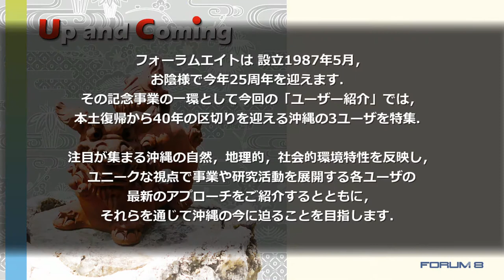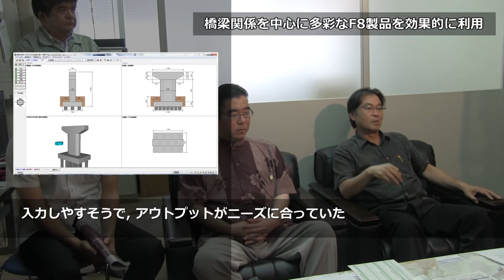FORUM8 ユーザ紹介第97回 ［沖縄特集3］ 中央建設コンサルタント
FORUM8　Up&Coming　ユーザ紹介　第97回　沖縄特集3
株式会社中央建設コンサルタント（沖縄県浦添市）
インタビューの模様